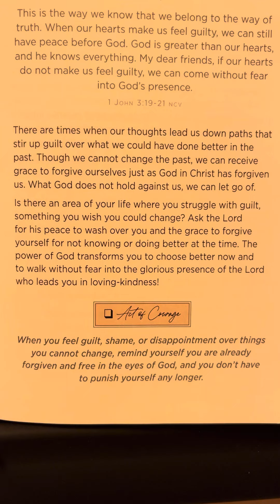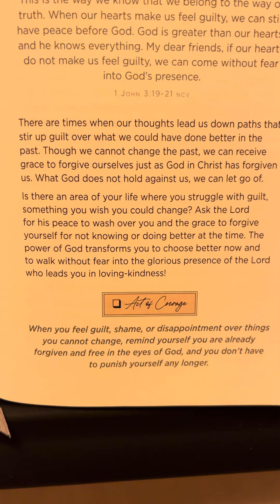July 28 - 365 Days of Courage